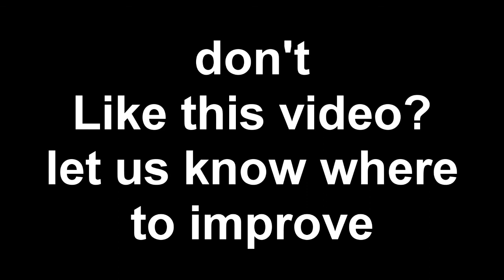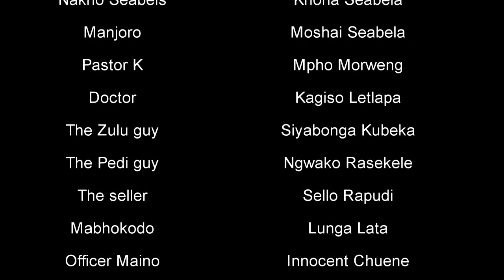Nakho Seabels 9 - Nakho goes to a barber shop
Nakho goes to a barber shop not knowing what hairstyle he wants. manjoro hires the prisoners who just got released to follow officer maino. maino hires nakho seabels to follow manoro